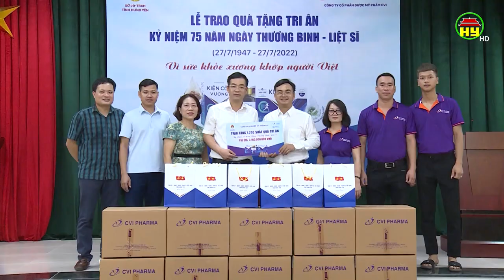Tặng 1.200 suất quà tri ân thương binh, thân nhân liệt sĩ